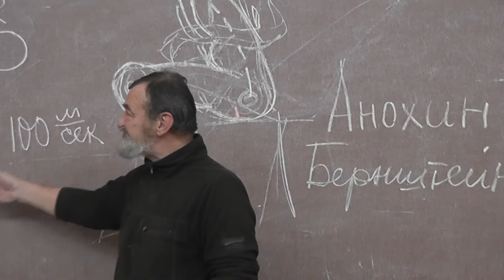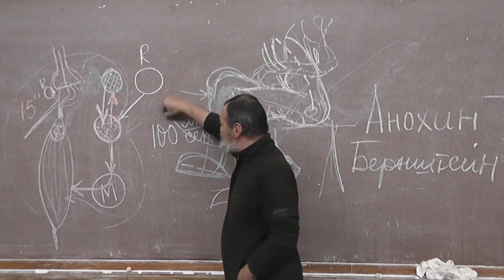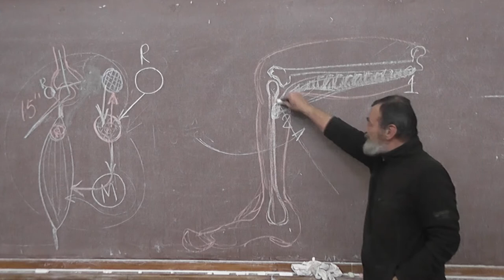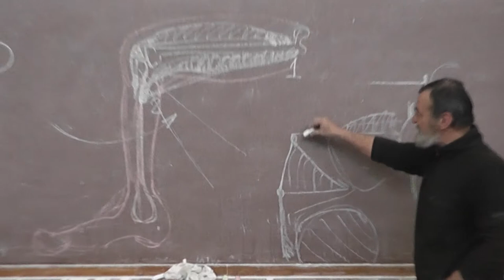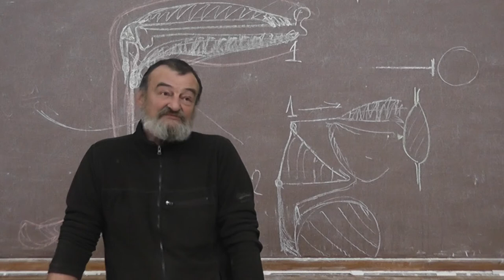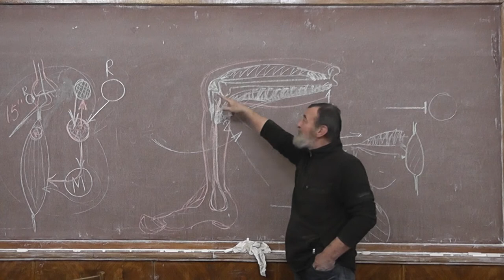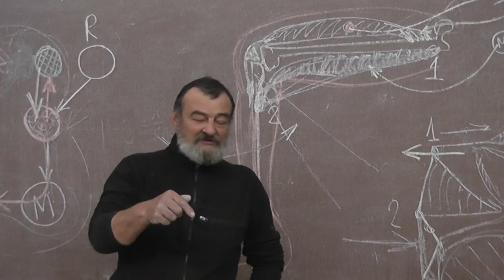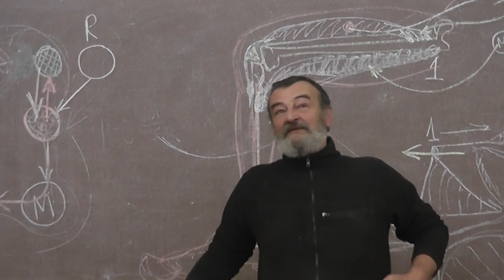7 Коленный рефлекс. Вегетатика